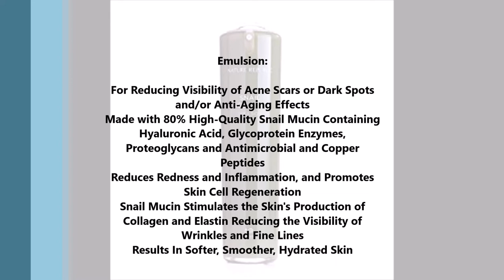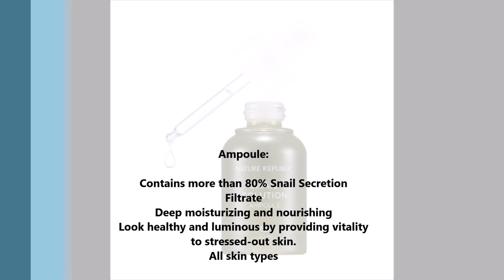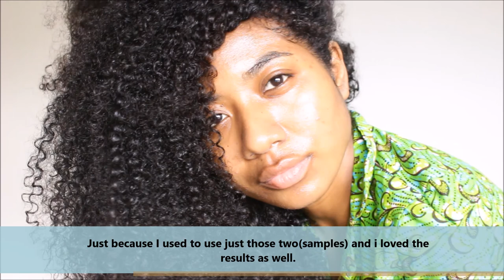Fall skincare using KOREAN SNAIL SOLUTION (skin booster,emulsion, ampoule, cream,by Nature Republic.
Nature Republic Snail Solution is an intensive skin care line that contains the secretion filtrate of snails obtained from pristine area.

Effects:
1. It makes skin healthy by improving damaged skin.
2. It brightens the skin and reduces wrinkles.
3. Reduces Redness and Inflammation, and Promotes Skin Cell Regeneration.
4. Stimulates the Skin's Production of Collagen and Elastin Reducing the Visibility of Wrinkles and Fine Lines.
5. Deep moisturizing and nourishing.

Anikdote x Absent faith : Heaven Gate

Brandon Jonak Pep.B : Where do I go (feat. Ezra james)

Spektrem : Shine (feat. Gabriel Drew Bloom Remix)